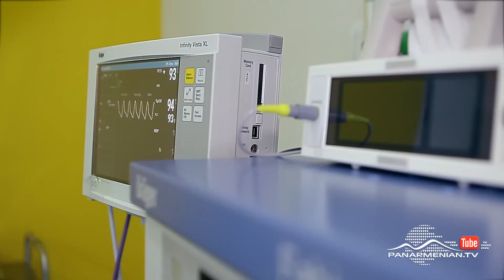Առաջնորդները, Սերիա 330 / The Leaders / Arajnordner